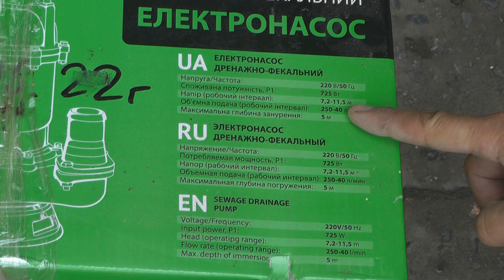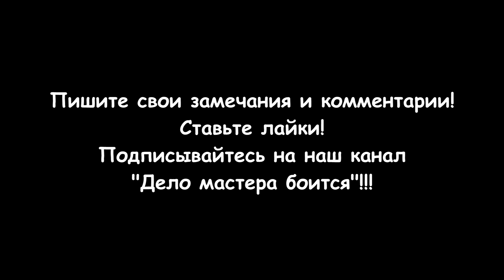Погружной насос (Насосы+ WQD 10-8-0,55)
Погружной насос серии "Насосы+ WQD 10-8-0,55" предназначен для отведения воды из затапливаемых помещений, перекачивания жидкостей с малым содержанием биологических отходов, сточных вод, отстоянных канализационных вод, содержащих коллоидные или маслянистые вещества, дождевой и фильтрационной воды, наполнения или осушения бассейнов, ванн, водных аттракционов и обеспечения циркуляции воды в них, переработки бытовых стоков, подачи воды из неглубоких колодцев, цистерн и открытых водоемов для систем полива в садоводстве, сельском и лесном хозяйстве там, где используются системы орошения и полива низкого давления.
Краткая техническая характеристика:
- Максимальный напор до 12,4 м
- Максимальная объемная подача до 15 м³/ч (250 л/мин)
- Максимальная глубина погружения 5 м
- Потребляемая мощность (Р1) 725 Вт

Разделы видео (главы):
0:00 Вступление
0:17 Комплектация насоса "Насосы +WQD 10-8-0,55"
1:22 Устройство дренажного насоса
1:41 Подключение погружного насоса
3:15 Выкачивание сливной ямы насосом
4:00 Чистка насоса
4:35 Заключение